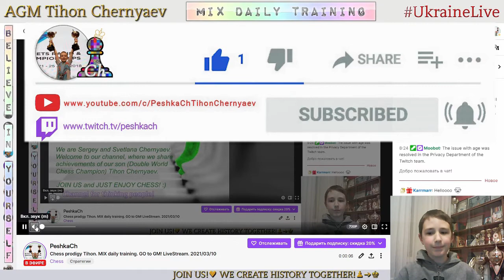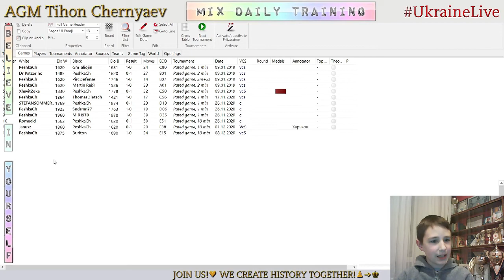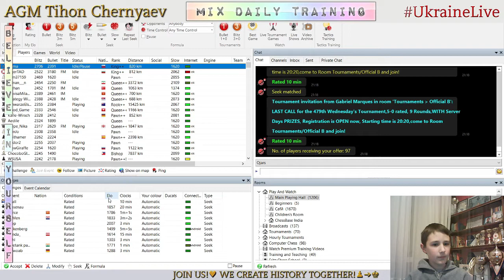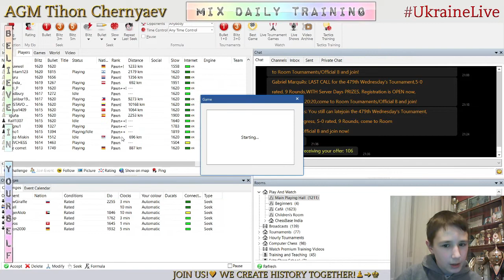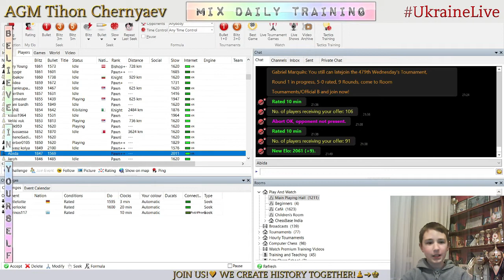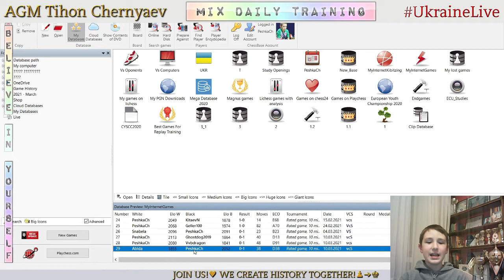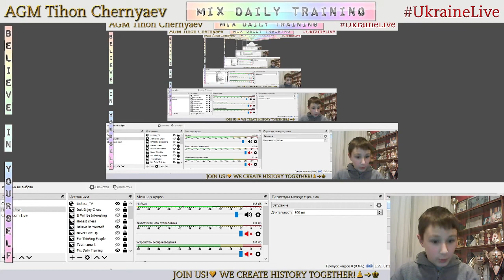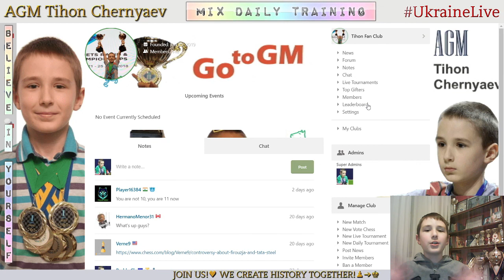Chess prodigy Tykhon. MIX daily training. GO to GM! LiveStream. 10/03/2021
The highlights of the stream:
     1:51 - Game with a live opponent "Ghostdog2019"
   14:33 - Analysis of the game
   21:49 - Game with a live opponent "Vvbdragon"
   34:30 - Analysis of the game
   39:15 - Game with a live opponent "Abida"
   50:28 - Analysis of the game
   56:33 - Puzzles
1:10:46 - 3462! ANOTHER LIVE RECORD!!! in Puzzles on Chess.com
1:11:26 - Blind game with computer Stockfish A.I. level 7
1:20:26 - Blind game with computer Stockfish A.I. level 6
1:26:41 - Score 66 in Coordinates